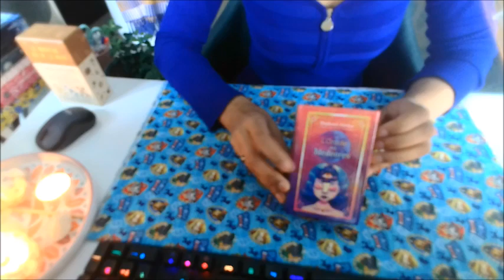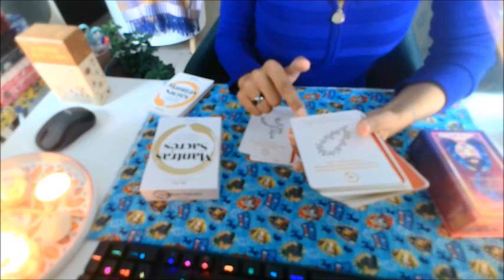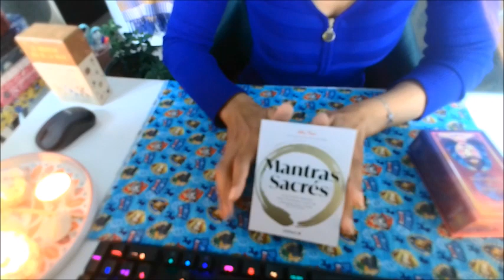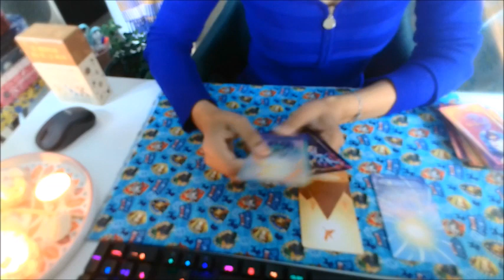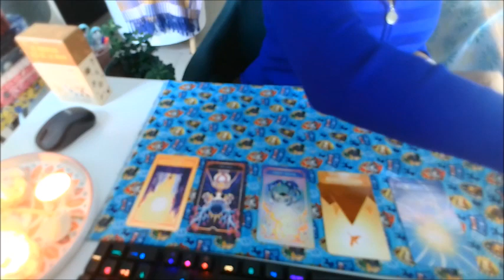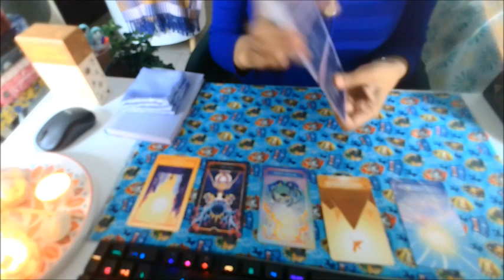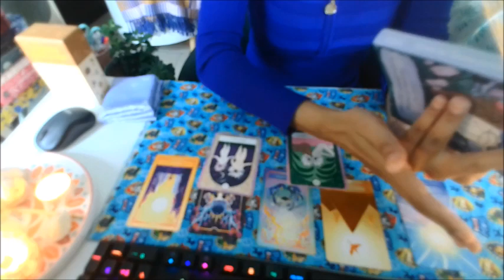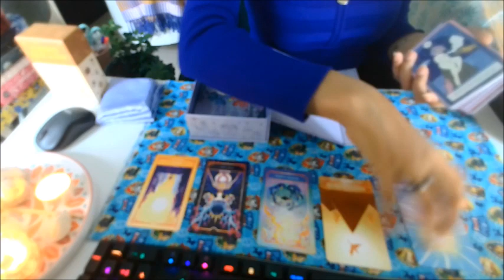Le pardon pour attirer l'être aimé